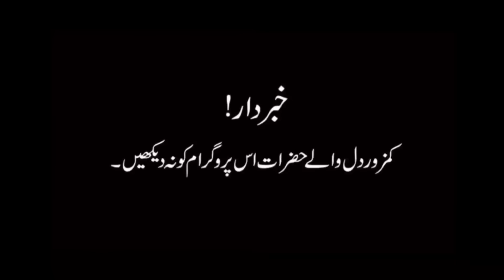Location clear karty huay jinnat ny bazu tor di New horror video with ACS